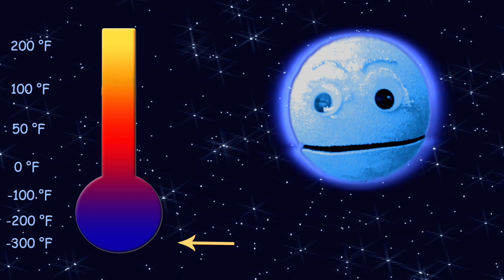Meet the Exoplanets Super Extended Mix (Parts 1,2&3) Astronomy /Outer Space Song for kids -The Nirks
Kids, Learn about outer space and astronomy with the Nirks!  Meet the Exoplanets in this super extended mix including all three parts from The Nirks®!  Vincent takes you far beyond our own solar system to explore all new solar systems with their own exciting and mysterious planets.  Exoplanets are planets that orbit other stars in solar systems beyond our own.  Some have thousands of rings, others orbit 2 stars, some are made of diamond and others are fire and ice!  We'll meet Super -Jupiters, moon forming planets and even an exomoon! So many worlds to explore and Vincent will introduce you to them all!  Strange and mysterious worlds await you!  Let’s go Meet the Exoplanets!